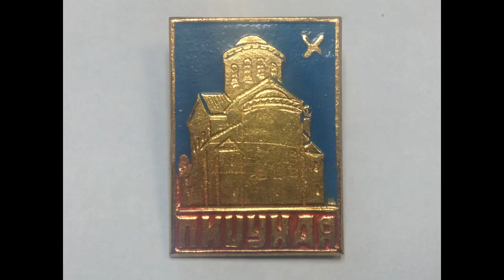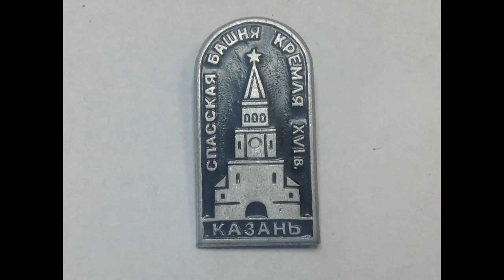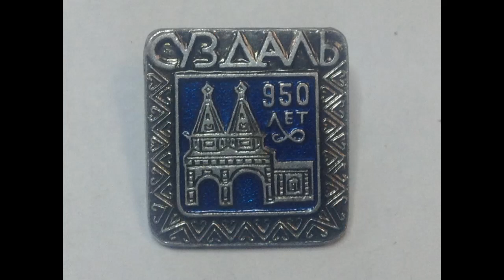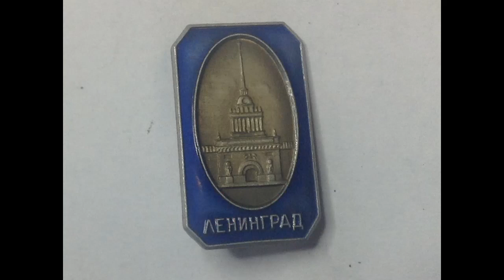Badges Collection Soviet Union USSR part 3 phaleritics